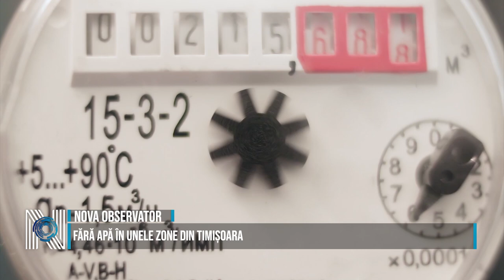Fără apă în unele zone din Timișoara